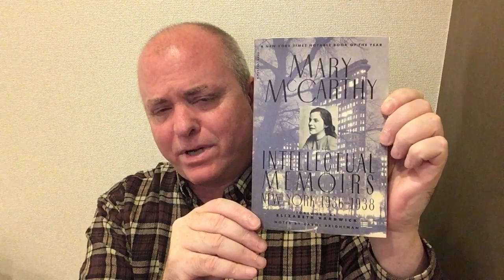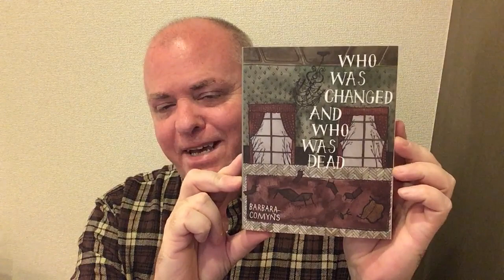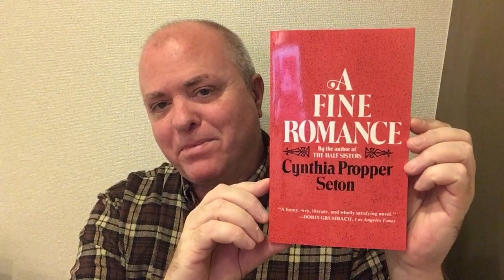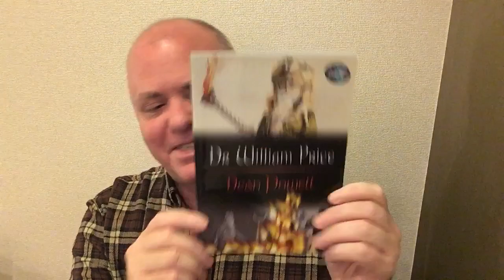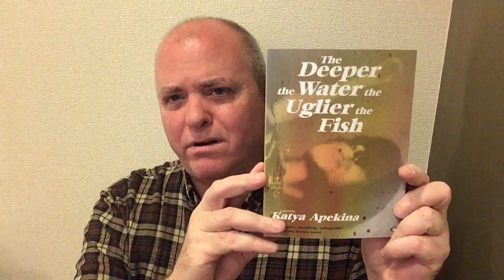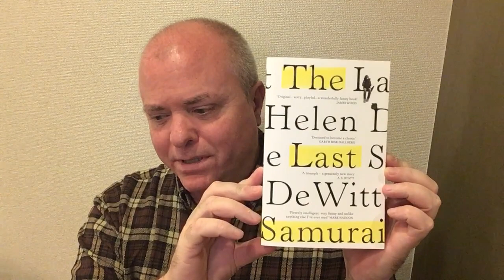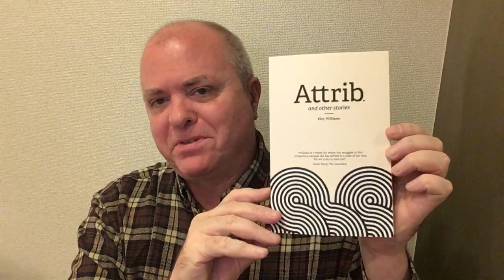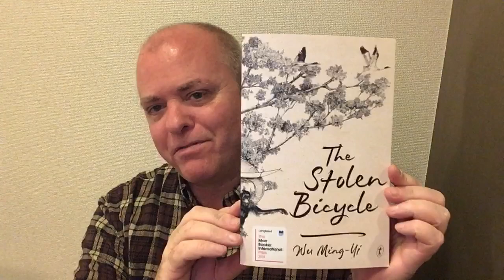Year-End Book Haul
The Writing on The Wall and Other Literary Essays - Mary McCarthy

Hammond B3 Organ Cistern
By Gabrielle Calvocoressi